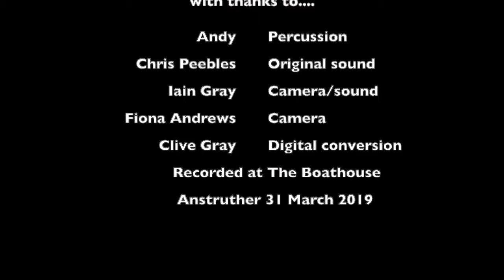Dougie Andrews - In A Broken Dream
Dougie Andrews covers the Python Lee Jackson song In A Broken Dream. Recorded live at The Anstruther Boathouse on 31st March 2019.